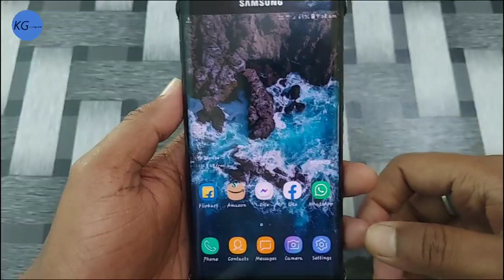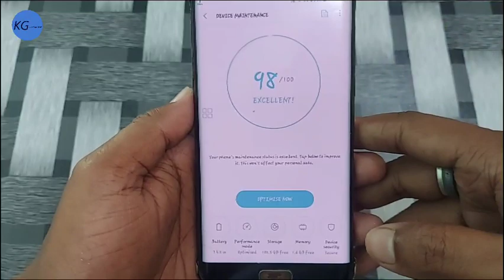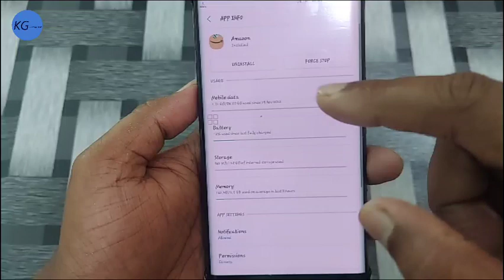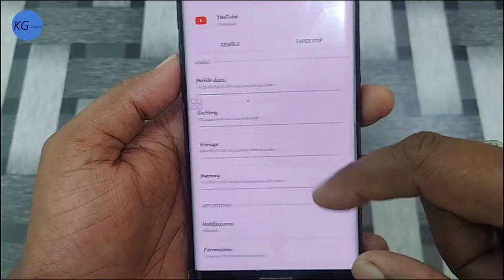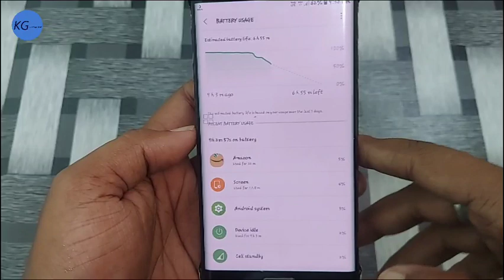Android Phone Hidden Features to Increase Battery Backup | Battery jaldi khatam ho raha hai kya kare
Doaton apke phone ka bhi battery jaldi drain ho jata hai battery backup nhi de rha hai to aj mai es video me apko ek setting ke bare me btaya hu jisko apply karne ke bad apke phone ka battery health bilkul sahi ho jayega bs doston video pura jarur dekhe apko sbhi settings ke bare me pta chal jayega dhanywaad.

Android Phone Hidden Features to Increase Battery Backup
Android Phone New Setting Fix Battery Draining
Battery jaldi khatam ho raha hai kya kare
Battery drain issue
Battery drain problem
Battery Problem Solve
Battery Problem solution
Battery saving tips
Battery Problem
Battery savings tips for android
Battery mobile problem
Battery cycle
Battery charger
Battery drain test
Battery drain problem android phone
Battery drain ios16
how to increase battery life in android